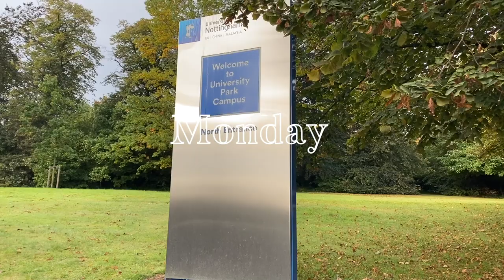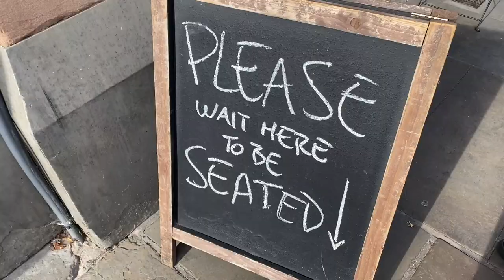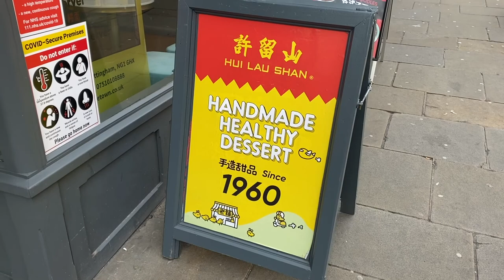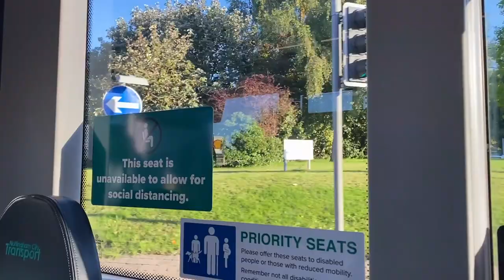study vlog📔 | pharmacy student | lab and lots of eating 🍨🍝 | Malaysian student in UK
hello here is another study vlog in university with lots of studying and eating. Hope you enjoy it :)))

currently a third year Malaysian pharmacy student studying in UK